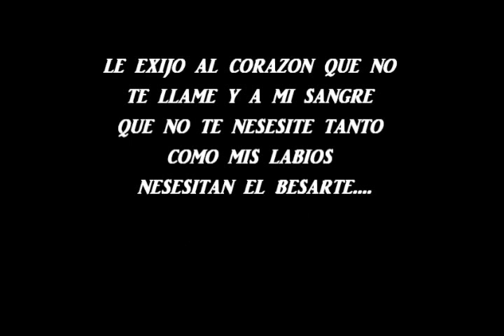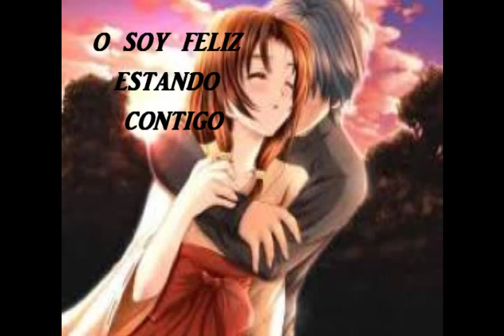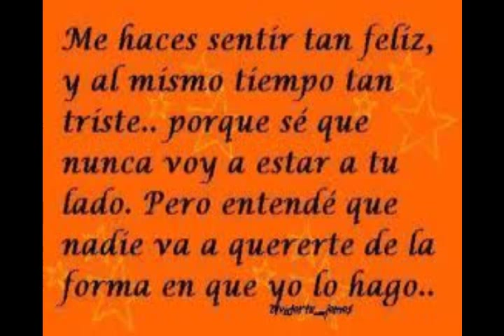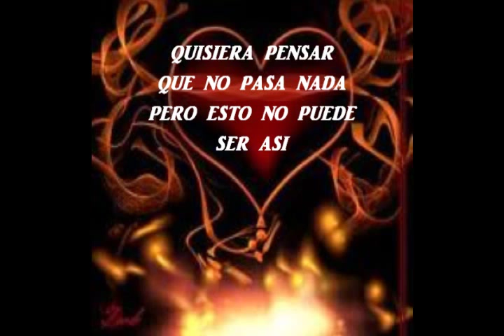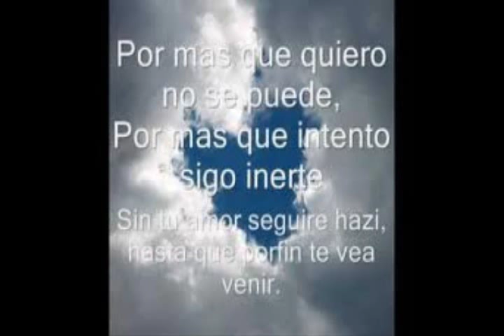vienes y te vas letra para patty.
Hoy ya no quiero verme contigo, no sabes cuánto sufro cariño No sé si soy feliz lejos de tí iii o soy feliz estando contigo. J.L.